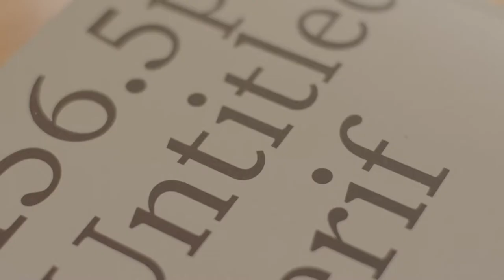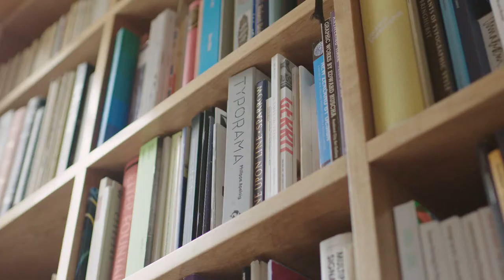Kris Sowersby, 2019 Arts Foundation Laureate receiving the award for design and typography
Since releasing his first retail typeface in 2005, typeface designer Kris Sowersby has received numerous awards and accolades and designed custom fonts for clients like The Financial Times, PayPal and National Geographic. His typefaces National and National 2 and his 2018 exhibition ‘there is no such thing as a New Zealand typeface’ explore the relationship between typeface and place and whether a typeface can have a regional accent. Initially attracted to typography as the most elemental unit of graphic design he considers a typeface to be closer to “something that a builder would use to build a house or the ingredients a chef would use to make a meal. It doesn’t exist in isolation. But a lot of the talk around typefaces is as if they exist by themselves. It’s a bit like paint existing by itself, paint is pretty useless until it is used … typefaces are more like a material to be used by designers.” He goes on to say that typographers act in this “visible invisible space” because we’re “taught to read and recognise letters, and after a while you don’t recognise the shape of them because they’ve become functionally invisible.” He plans to put his Laureate award towards a practical guide to typeface design, saying “I want to make it as simple and jargon-free as possible. I pretty much want to write it for me 15 years ago, the thing that I needed.”